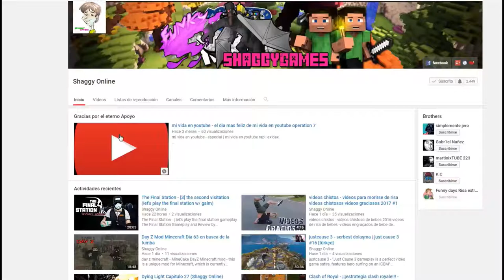NBA 2K18 Capitulo 11